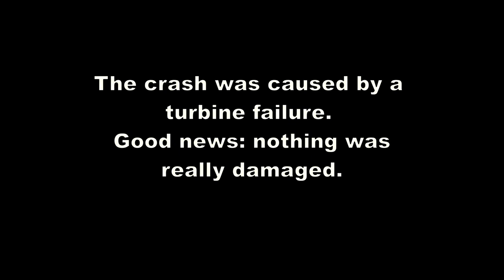Radio-controlled F-104G Starfighters, set to a Captain Lockheed soundtrack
The Red Bull Aerobatic Team flies a mini-squadron of three totally awesome radio-controlled F-104G Starfighters. Their videos are very cool ... except that (in this Hawkwind fan's humble opinion) the soundtrack *needs* to be Robert Calvert's also-very-cool 1974 "Captain Lockheed and the Starfighters" album.

So ... I've mashed them up.

The album is a satire based on West Germany's experience with the F-104 during the 1960s -- both the procurement scandal and the plane's operational history -- and my video reflects that.  I hope the Red Bull guys won't take it personally; it's absolutely not intended that way.